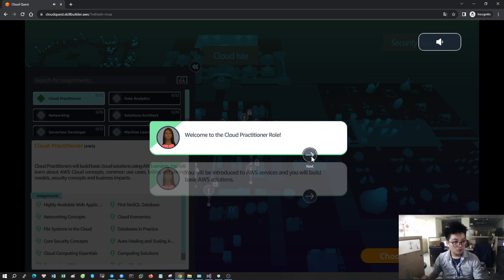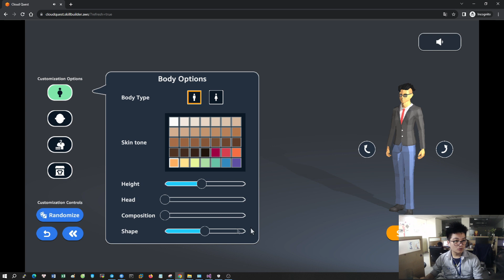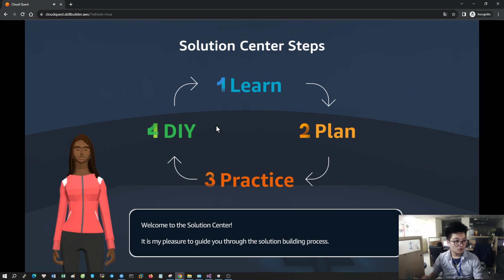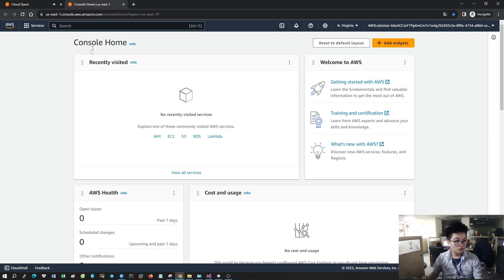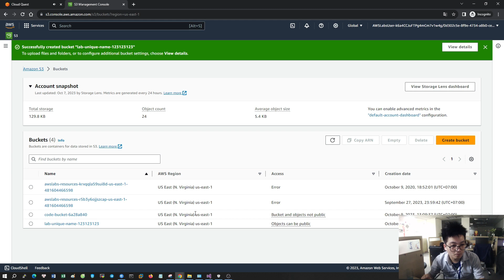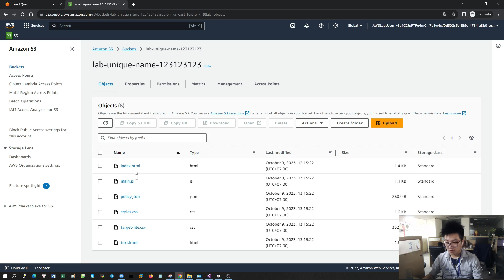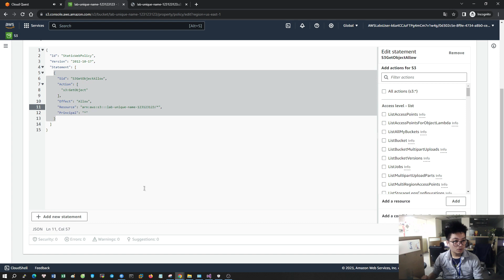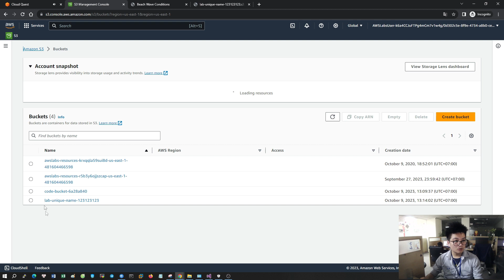Cloud Computing Essentials | AWS Cloud Quest: Cloud Practitioner | 3D Role-Playing Game | Free Badge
About AWS Cloud Quest
AWS Cloud Quest is the only 3D role-playing game to help you build practical AWS Cloud skills. Choose your role—Cloud Practitioner, Serverless Developer, Solutions Architect, Machine Learning Specialist, Security Specialist, Data Analytics Specialist, or Networking Specialist—then learn and apply cloud skills to help the citizens of your virtual city. Once you finish all the assignments in your role, showcase your achievement with a digital badge. Whether you’re starting your cloud learning journey or diving into specialized skills, AWS Cloud Quest helps you learn in an interactive, engaging way.

Cloud Practitioner

Cloud Practitioners will build basic cloud solutions using AWS services. You will learn about AWS Cloud concepts, security concepts, common use cases, billing and pricing models and business impacts.

You can earn a digital badge for completing all assignments for Cloud Practitioner. AWS Cloud Quest digital badges enable you to demonstrate your solution building knowledge.

Solution Lab assignments in the game!

Cloud Computing Essentials
Amazon S3
Cloud First Steps
AWS, Amazon EC2
Computing Solutions
Amazon Ec2
Cloud Economics
AWS Pricing Calculator, Amazon EC2
Networking Concepts
Amazon VPC, Amazon EC2
Connecting VPCs
Amazon EC2, Amazon VPC
First NoSQL Database
Amazon DynamoDB
Core Security Concepts
Amazon EC2, Amazon Relational Database Service (RDS), AWS Identity and Access Management (IAM)
File Systems in the Cloud
Amazon EC2, Amazon Elastic File System
Auto-healing and Scaling Applications
Amazon EC2, Amazon EC2 Auto Scaling
Highly Available Web Applications
Amazon S3, Amazon EC2, Amazon EC2 Auto Scaling, Elastic Load Balancing (ELB)